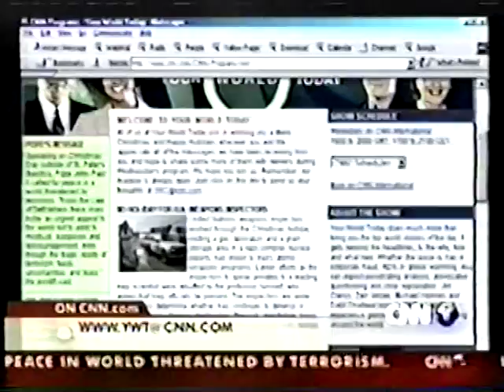Tanuja/Born Confused CNN "YOUR WORLD TODAY" TV INTERVIEW